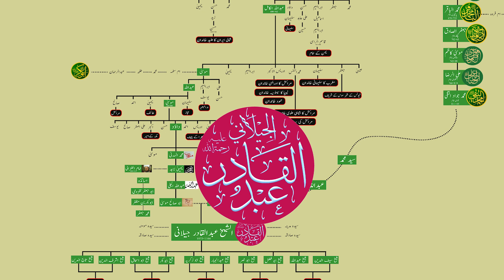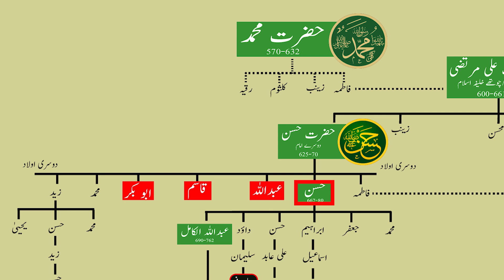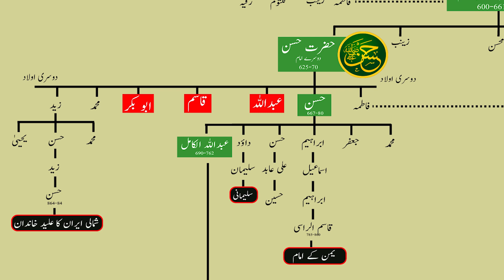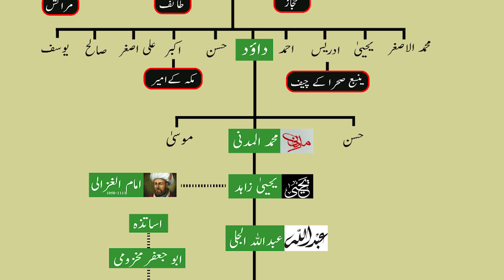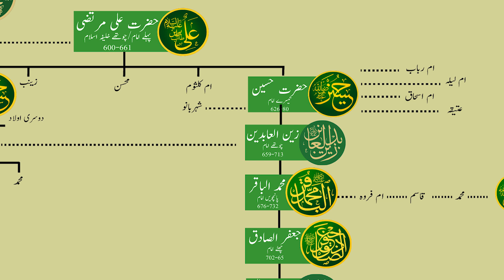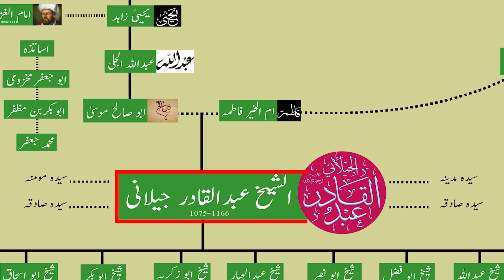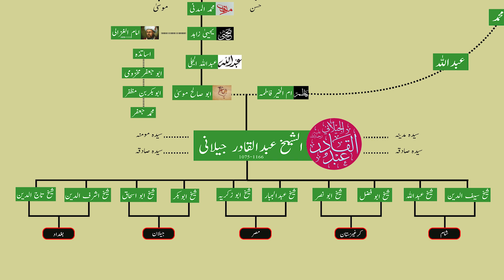Sheikh Abdul Qadir Jillani Bloodline | Abdul Qadir Jillani Ka Khandan | Kya Ap Syed They?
In this video, we shall focus on family tree of Shaikh Abdul Qadir Jillani. He was descendant of Hazrat Ali R.A through his son Hazrat Hassan R.A. So from his father side he was Hassani Sayyad and from his mother side he was Hussaini Sayyad through Imam Jawad. His teachers included Abu jafir Makhzumi, Abu bakr muzaffar and Muhammad Jafir. His grandfather Yahya bin Muhammad migrated to Jilan,Iran that's why Jillani was used with his name and onwards. His sons moved to different parts of world

We love history and specially its heroes. So we are here to explain their historical events with their family tree using different kinds of charts in a simplest way possible.
We put in hours of editing, research and writing to bring you the best version of it.
History always excites me more than anything.
History is not was , it is.

Regards;
Meer Sayyad Usama Hamdani